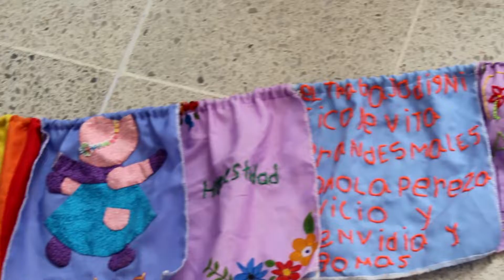Regresa community voluntariado TdeA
Community Voluntariado TdeA es un programa que enseña, acompaña y direcciona a las mujeres que hacen parte de la Fundación Semillas Victoriosas. Una oportunidad para adquirir competencias en inglés, recibir atención psicosocial y consolidarse como red de apoyo.

Ven al TdeA.